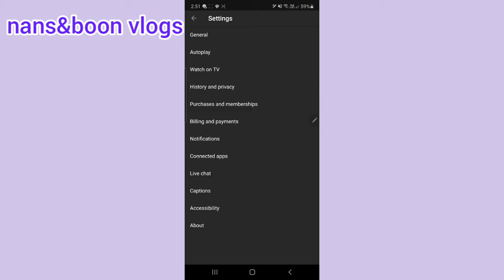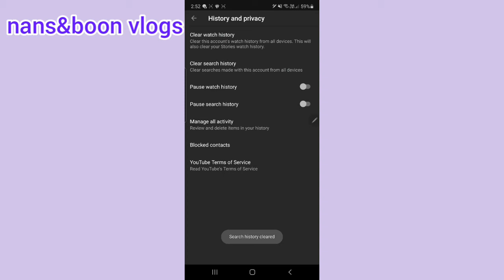Paano mg delete ng Watch at Search History sa YouTube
Hi guy's